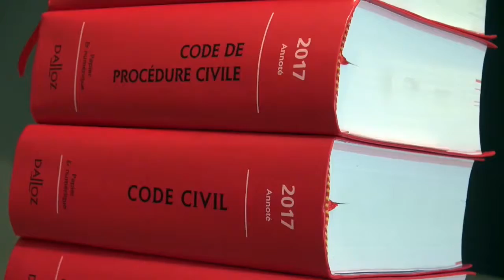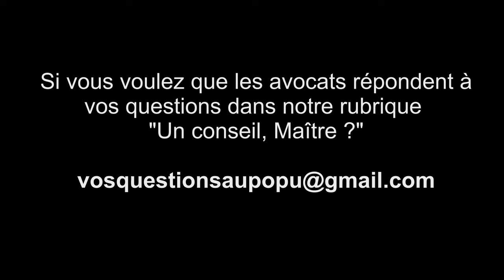Un conseil Maître Gérardin ?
Un conseil Maître Gérardin ? Question sur amende concernant vignette d'assurance voiture